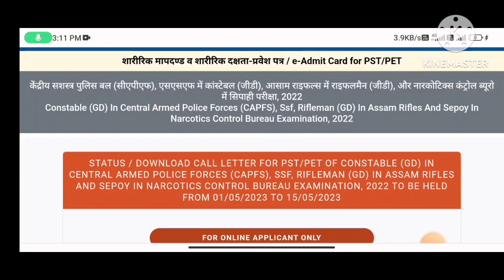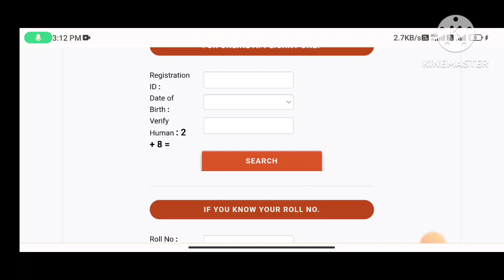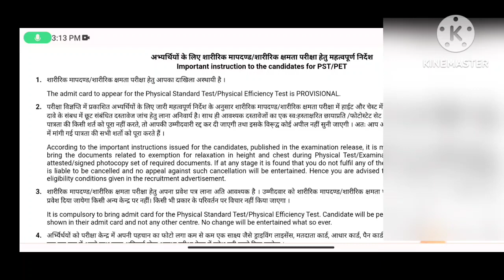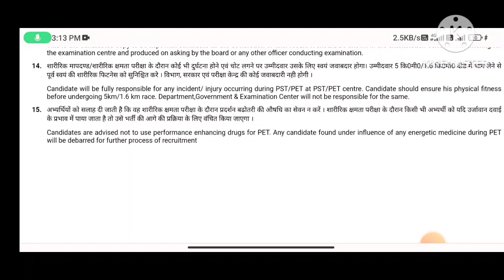ssc gd constable Admit card download 2023 |ssc gd re admit card download 2023